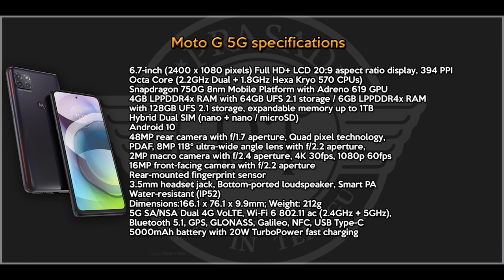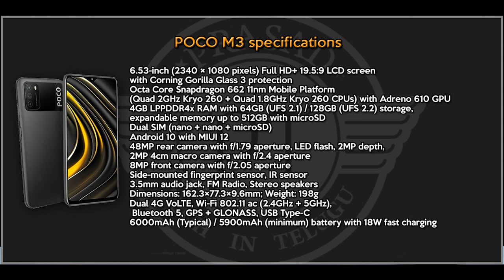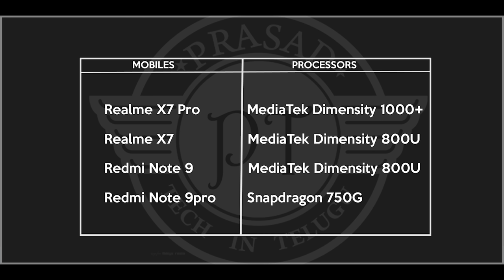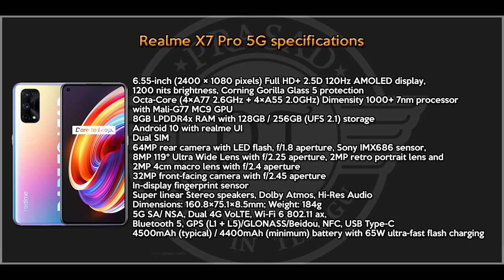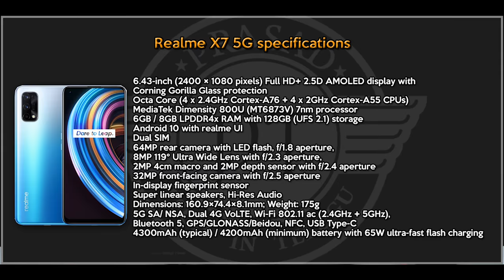Upcoming Mobiles in india Better to Wait!